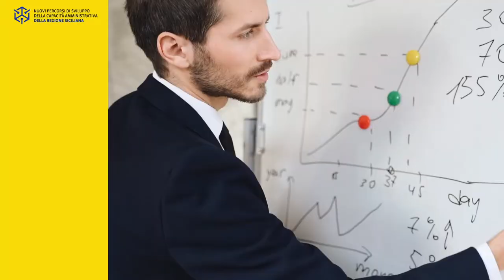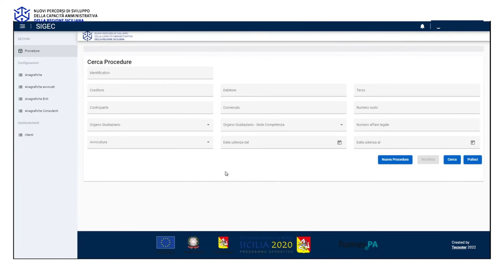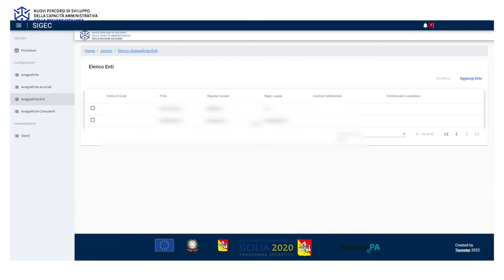Video racconto - Capacità istituzionale e strumenti gestionali della Regione Siciliana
Il video descrive il sistema gestionale del contenzioso amministrativo e il processo che sottende lo sviluppo di uno strumento efficace.

Il video è stato realizzato da Formez PA nell’ambito delle attività del progetto Nuovi Percorsi di sviluppo della capacità amministrativa della Regione Siciliana - Finanziato dall' Asse IV del Programma Operativo FSE 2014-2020 della Regione Siciliana In collaborazione con il progetto Supporto all'attuazione della strategia di comunicazione del POR Sicilia FSE 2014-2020